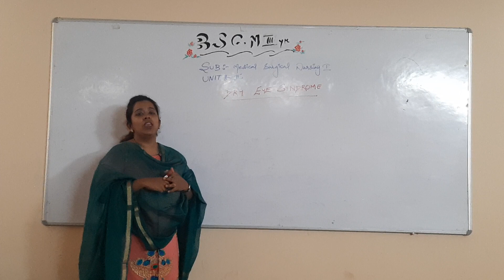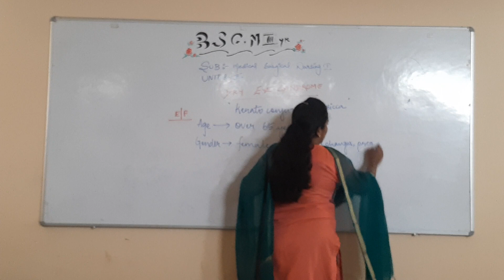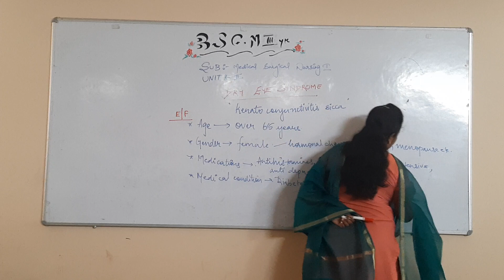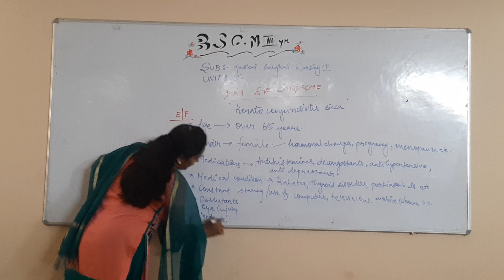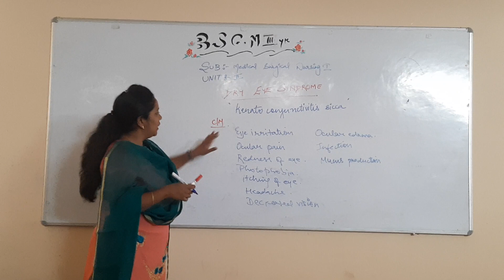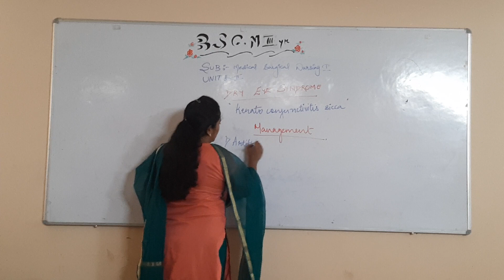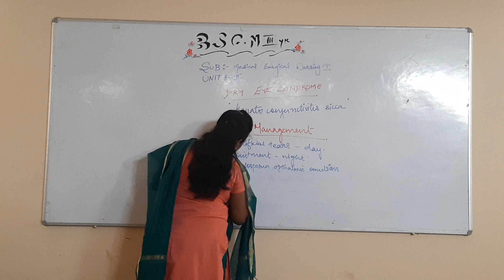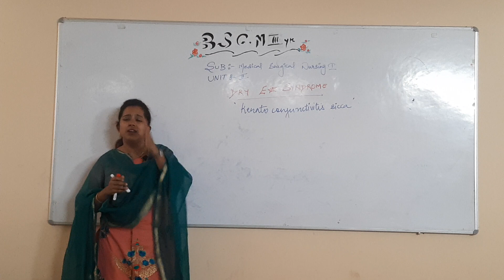Dry Eye Syndrome I B Sc Nursing 3rd Year I Medical Surgical Nursing I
Dry Eye Syndrome I B Sc Nursing 2nd Year I Medical Surgical Nursing I By Anju Alex Madam

Covid 19 Relief Works: